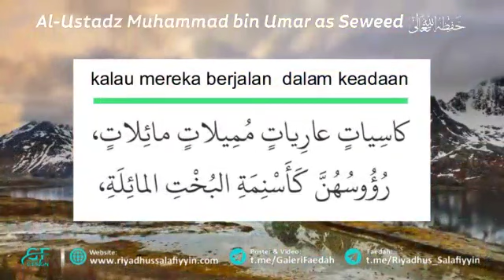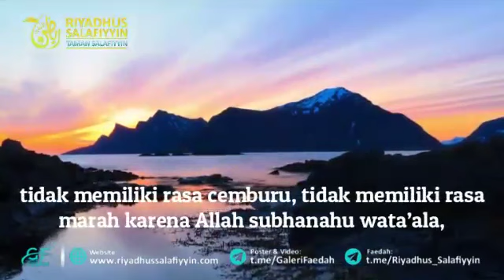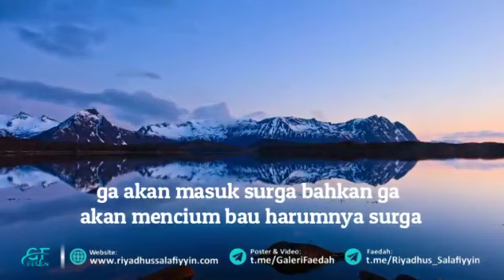BERHIJABLAH DAN PERINTAHKAN KELUARGA BERHIJAB (Ustadz Muhammad bin Umar as Sewed حفظه الله تعالى)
Bismillah,

Semoga kita dapat mengambil pelajaran dari kajian ini dan mengamalkannya. kajian - kajian yang berdasarkan Al-Qur'an dan Sunnah dengan pemahaman para sahabat. agar kita tetap berada di jalan yang lurus, menghindari yang di larang dan mengerjakan yang di perintahkan oleh Allah subhanahu wa ta'ala.

Di sini kita sama - sama saling belajar untuk menambah ilmu kita, bilah ada salah dalam video atau kata di deskripsi mohon di maafkan karena saya hanya manusia biasa yang tak luput dari kesalahan, jika yang benar datangnya dari Allah subhanahu wa ta'ala dan yang salah datangnya dari diri saya peribadi dari sebab itu mohon untuk di maafkan sekian, barakallahu fiikum.